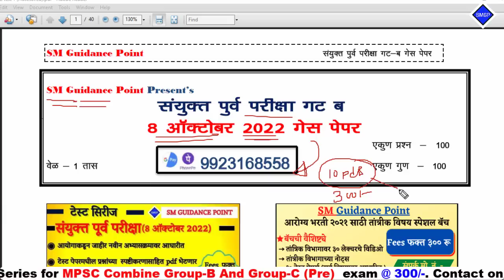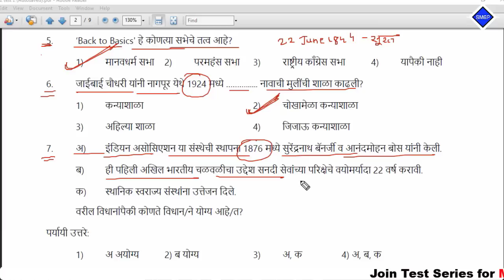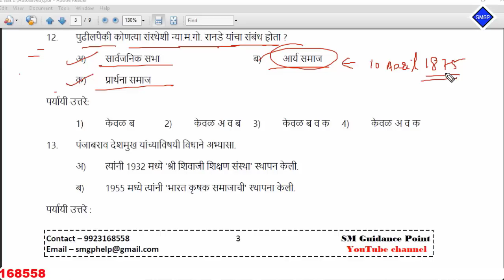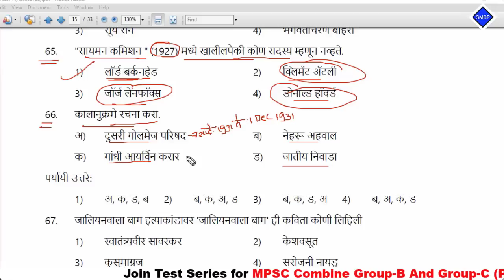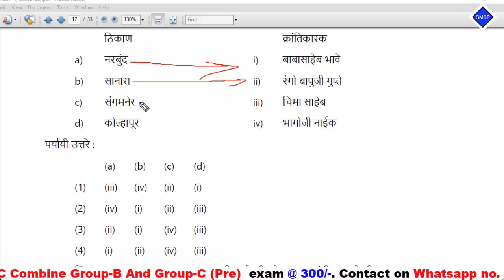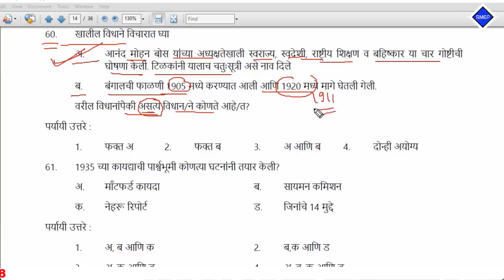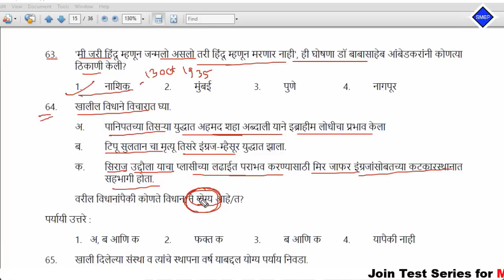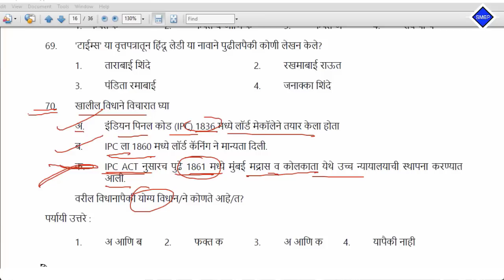संयुक्त पुर्व परीक्षा गट ब 8 ऑक्टोबर 2022 पेपर || ईतिहास ५० प्रश्न || प्रत्येक प्रश्नाचे स्पष्टीकरण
Video topics:
MPSC Add
Mpsc advertisement
STI preparation
PSI preparation
ASO Preparation
Mpsc Subject
Post bharati
Aarogya Bharati
Current Affairs
Chalu ghadamodi
Math tricks
Police bharti
Talathi pariksha
lipik pariksha
zilla bharti
Mahaportal pariksha paper
Mahaportal
Mpsc
Psi
Sti